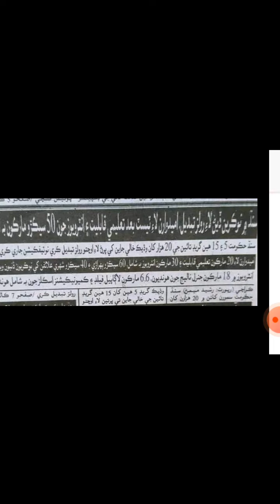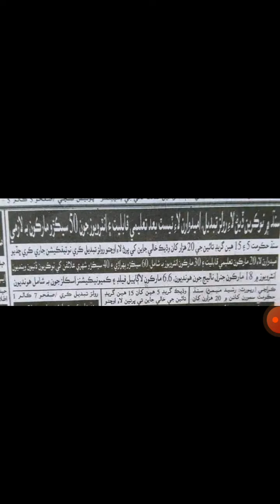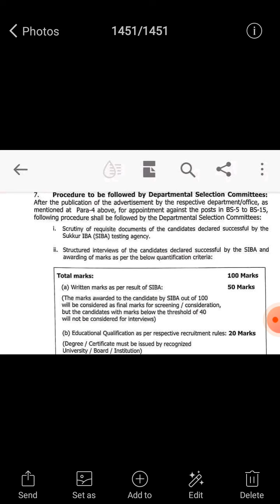Grade 5 - 15 Jobs Important Update | Passing marks | Selection criteria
Important announcement regarding grade 5-15 jobs | Passing marks | Selection criteria,
Grade 5 -15 jobs,
Grade 5 -15 jobs sindh government,
Passing marks,
Selection criteria